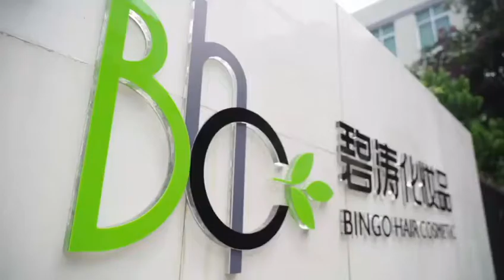Bingo hair cosmetics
Our professional team